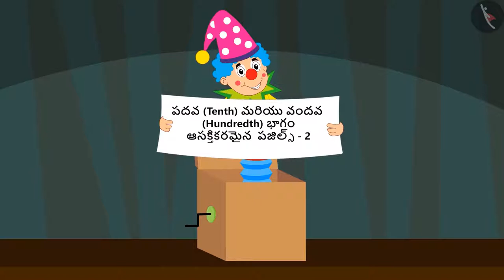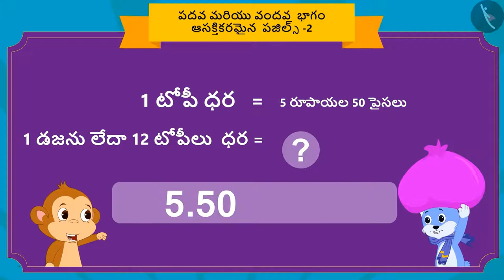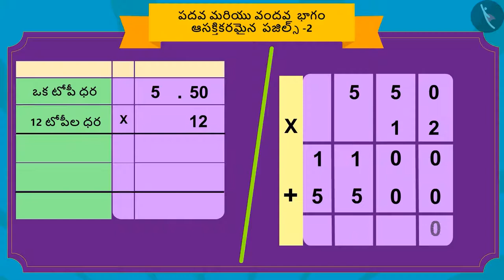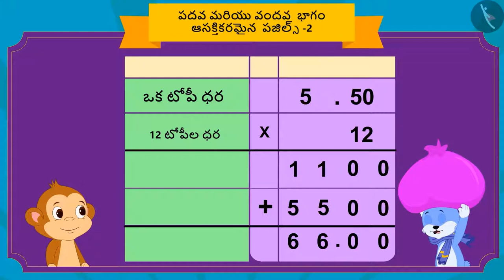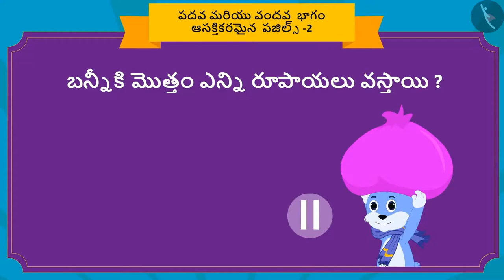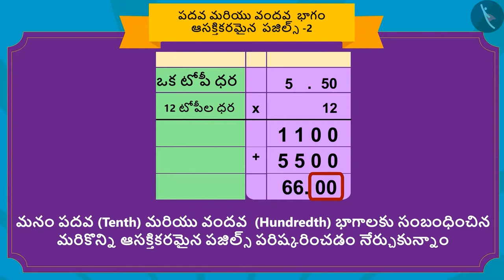పదవ, వందవ భాగం:పదాలతో పజిల్స్ | Part 2/3 | Word problems: Tenths & Hundredths | Telugu | Class 5